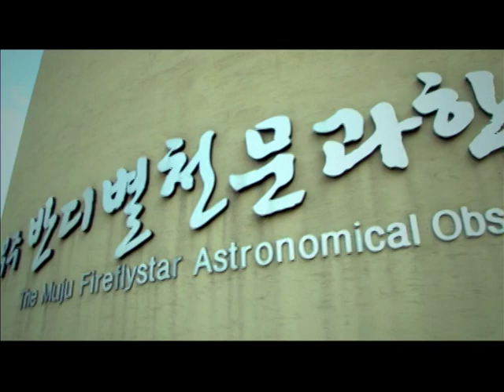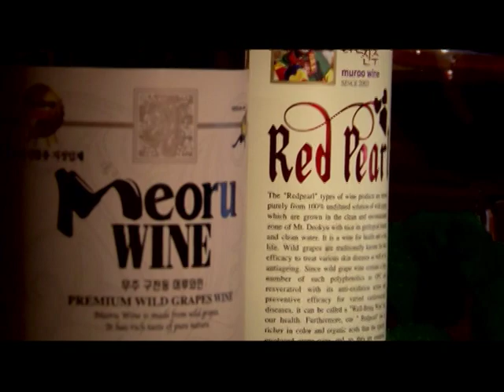[ Tourism KOREA / JAP ] 感動と驚きで幸せをプレゼントするところ、茂朱 ( 무주군 / 일본어 ) Muju-gun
映像で紹介する大韓民国の隅々の文化観光とビジョン
전라북도 무주군 홍보영상 _ 감동과 놀라움으로 행복을 선사하는 곳, 무주 (일본어)
韓国全羅北道武州郡広報映像